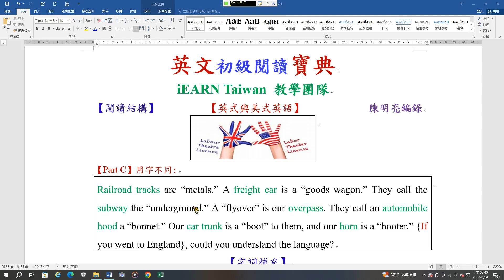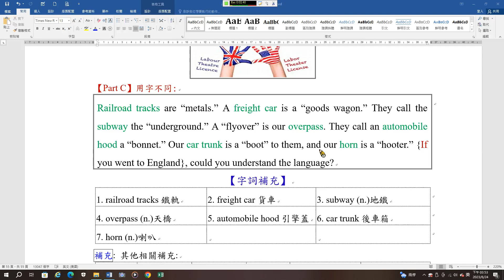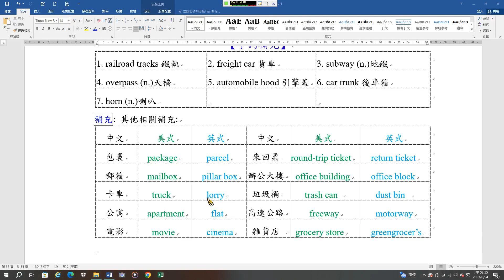初級閱讀20 美式與英式英語C